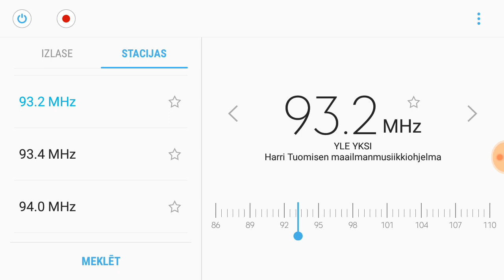[Tropo] 93,2 - YLE Radio Yksi, Lahti / Hollola-Tiirismaa, Arvi Hauvosentie, Finland. ID's. 388 km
RDS ID:

RDS PS: YLE_YKSI
RT (Radio Text): Harri_Tuomisen_ maailmanmusiikkiohjelma

Vocal ID at 1:27 as "YLE Radio Yksi"

On this station the clear ID is audiable quite rare.

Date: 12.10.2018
Location: Dauguli, Latvia
Reciever: Samsung Galaxy J7 (2016)
Antenna: Earphones used as FM radio antenna